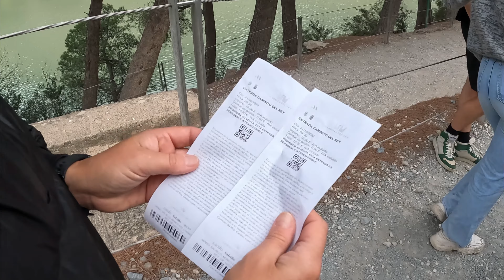Caminito del Rey, famed as the "World's Most Dangerous Hike"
The Caminito del Rey was the most dangerous hike in the world!! It had bridges and walkways attached to the cliff that were falling apart.
Today you can visit it safely without risking your life. Since 2015 it was renovated to make it a tourist attraction.
The Caminito del Rey is located just 1 hour away from Malaga, in Andalusia, southern Spain.
The route of the Caminito del Rey is one of the most famous in the province of Malaga, but also in the whole of Spain. You will be able to see one of the most spectacular landscapes of the Málaga mountain range, with steep walls and considerable height. The river Guadalhorce flows through this area after passing through the reservoirs of El Chorro, Guadalteba and Gaitanejo.

The history of Caminito del Rey
This is a trail built by former dam workers in the Gaitanes gorge in El Chorro, Spain.
The Caminito del Rey was built at the beginning of the 20th century, between 1903 and 1905, and served as access to workers during the construction of the El Chorro dam, but also for its subsequent maintenance.
After Caminito del Rey was created, one of the engineers decided to take his friends to visit it and with the growth of visits, the canyon began to become more and more popular.

In 1921, King Alfonso XIII crossed the Caminito del Rey to reach the Guadalhorce – Guadalteba dams, to proceed with its inauguration. The path was so steep and dangerous, but at the same time so fabulous, that it would henceforth be known as Caminito del Rey.

Over the years, Caminito del Rey fell into disrepair and was abandoned, letting time destroy its infrastructure. The iron of Caminito del Rey was rotting, the cement cracking and falling, and the rocks that fell from the slopes made it more and more dangerous.